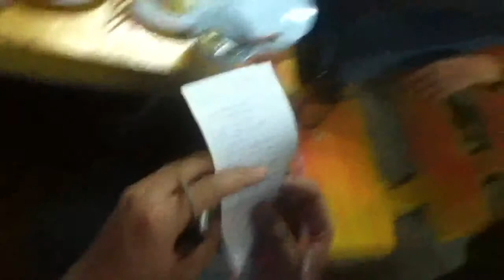จับมือคุย ตอน กุ้ง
พิธีกร โกโก้ และคณะ แหม่มจ้ามหานะเรา